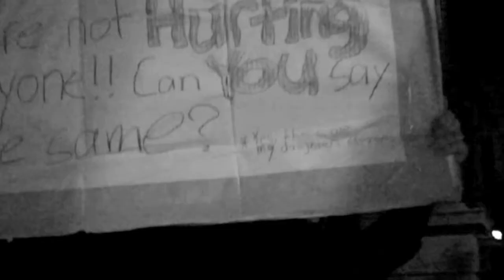Occupy Oakland 10.26.11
Occupy Oakland